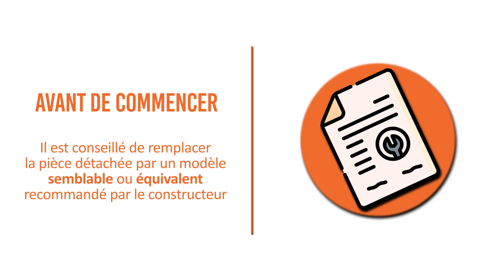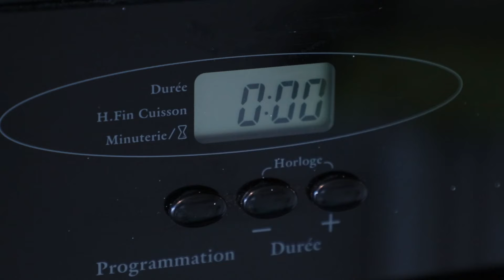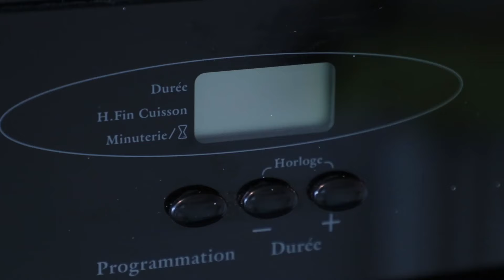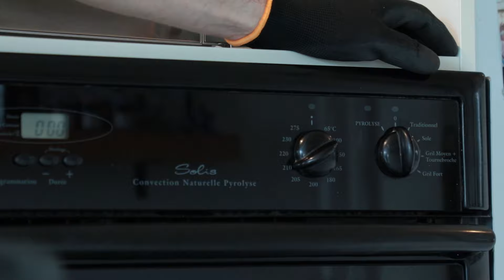Comment désencastrer un four encastrable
Désencastrer un four, mission impossible ? Surement pas ! On vous montre comment faire dans ce tuto ! Pour commander une pièce en ligne, cliquez

On vous montre dans ce tuto comment désencastrer un four de son logement facilement et en toute sécurité ! Vous pouvez être amené à faire ceci lors d’un déménagement, d’un remplacement d’appareil ou pour le réparer / entretenir alors il est bon de savoir toutes les bonnes pratiques avant de vous lancer

Sommaire :
0:00 Introduction
1:09 Désencastrer le four
4:10 Ré-encastrer le four